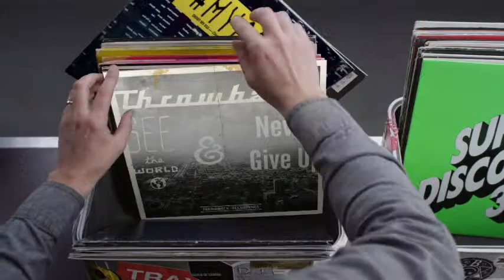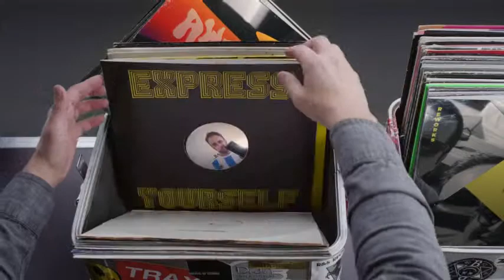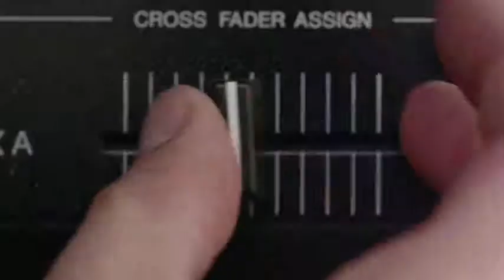Hashtag My Ass - Facugraphic Record Box